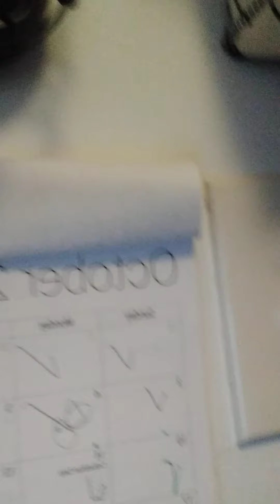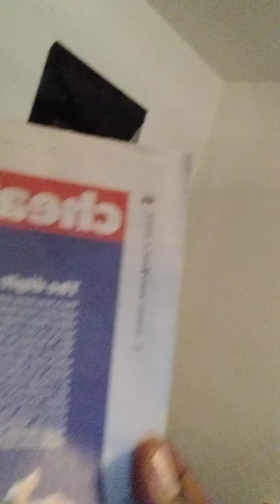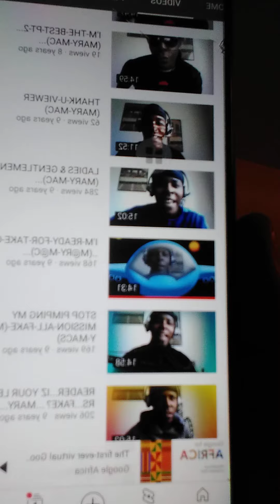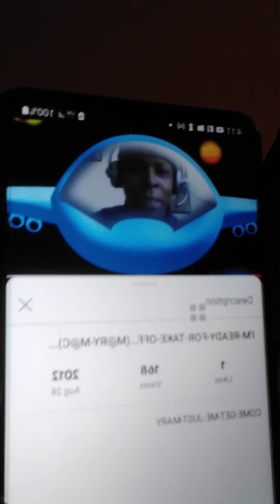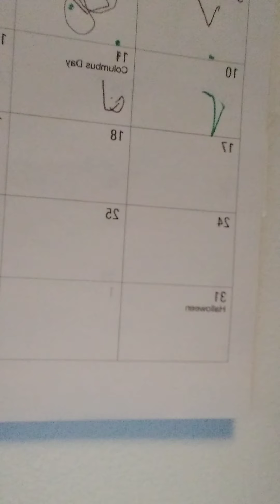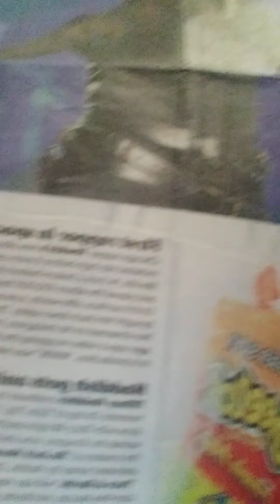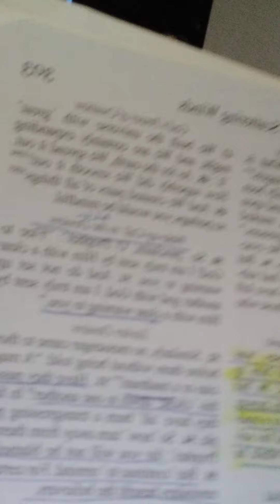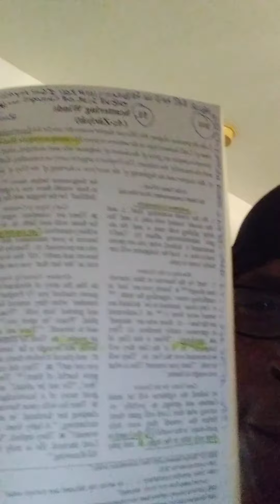MARY-LEE'S I AM A REAL GURL AND NOT A TRANSMAN SO PLEASE STOP TRYING TO KILL ME FOR QWEENDOM MEN....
Watch "MARY-LEE'S MORE CAMERAS & INVASION IN MY TRAP BUILDING AND NO MAINTENANCE IN MY APARTMENT NO-Z..."
SHE-CAR-GO STANDS FOR...
SERIOUS
HUSTLERS
ENTERTAINING
COMPLICATED
ARROGANT
REBELLIOUS
GUYS AND GURLS
OR-GAN-NIK-LEE
SO LISTENERS...READERS AND SPECTATORS NOW THAT U KNOW WHAT MY REAL CITY SHECARGO STANDS FOR WHAT ELSE IZ IT THAT U NEED TO KNOW OTHER THAN MY HEART DON'T PUMP JELLO AND MY HIGHER POWER DIDN'T MAKE NO COWARD BUT I WILL LEAN BACK...OR TAG AND TAP THAT ASS JUST TO C U MAD OR LAUGH EITHER WAY I'MA GET A REACTION AND SOME SATISFACTION OUT OV YOUR HORNY THIRSTY AZZ UNLIKE RODNEY D. OR MICK JAG FAG AND HELL YA US CHICAGOANS LOVE TO DISS ESPECIALLY PEOPLE ON SCHOOL TRIPS WHO DIP SIP AND FLIP JUST TO SEE ME MARY-LEE GET SICK FOR NO APPARENT REASONS OTHER THAN THE FACT THAT U OUT OV TOWNERS CAN'T SEEM TO MIND YOUR OWN DAMN BIZNESS AND NOW ME AND THE HOMELESS GOTTA NEW SENSE OV DIRECTION AND THAT IZ WHERE U REST ASURE AT AND PROBABLY ON MY OWN DAMN PILLOW...BED..AND MATRESS...
AND JUST LIKE SOME REAL SAVAGES...
OR THE BITCH FROM THE SPIKE LEE MOVIE SHE'S GOTTA HAVE IT AND JUST LIKE HER U JUST HAD TO HAVE WHAT I HAD RAP THIS AND THAT WHILE THE REST OV U HATRRS ARE STILL ON THAT SAME OLE GANGSTA ASS SHIT ME AND MY REAL NIGGAZ ARE STARVIN AND LOOKING LIKE A FASHIONABLE MISFIT AND YOUR ASS IZ STILL COMPLAINING ABOUT THE NICE HOUSE AND CAR THAT U R LIVING AND DRIVING IN AND THAT I'M SURE ISN'T RENTED AND NOW THAT I'M THINKING ABOUT IT BITCH I PROBABLY BOUGHT IT AND THAT'S  JUST FUKIN REDICULOUS ESPECIALLY COMING FROM SOMEONE WHO NEVER HAD SHIT TO BEGIN WITH NOT EVEN SOME GOOD OLE COMMON SINCE BUTT...BUTT...BUTT...THAT IS THE SAME OLD SHIT AND THAT I AND MY CHICAGOANS HAVE TO PUT UP WITH DAY IN AND DAY OUT WHY? BCUZ I WRITE BETTER THAN HIM THEM AND U TOO OOOUUU PLUS MY PERSONALITY AND SMILE IZ IS THROUGH THE ROOF AND BRIGHTER THAN AN ALBINO ON THE HOTTEST FOURTH OF JEW-LIE...
WEEKEND EVEN AROUND THEIR DARKEST NEXT TO KIN...READER...QUIT PLAYING...
A-YO...
FAM-A-LEE...
SHALL I KEEP GOING ON AND ON AND ABOUT WHY SHE-CAR-GO IZ BETTER THAN ALL OV THE REST...
YEP!!!OK NOW U GOTTA CHECK OUT MY BACK ON MY BULL...BULLSHIT LIST...
1.THE CHICAGO BULLS WON 6 CHAMPIONSHIPS
WITHIN 10 YEARS...TEARS...TEARS...TEARS...
A-YO...TITO GET ME SOME TISSUE...
2.OPRAH WINFREY WAZ ON THE AIR FOR 25 YEARS AND EVEN WHEN THE INTERNET WASN'T THAT POPULAR...AND MOST OV Y'ALL ARE JUST GETTING STARTED AND U STILL CAN'T STOP HER...
3.MICHELL OBAMA A NATIVE OF CHICAGO SOUTHSIDE MADE IT FROM THE SOUTHSIDE OF CHICAGO TO THE WHITEHOUSE NOW THAT'S  BOUTY BOUTY...
4.HAROLD LEE WASHINGTON BECAME THE 1ST MAN OF COLOR MAYOR OF CHICAGO...
5.LORI LIGHTFOOT IS NOW CHICAGO'S...
1ST OPENLY LESBIAN MAYOR OF...
MY KIND OF TOWN SHE-CAR-GO...
6.THE CHICAGO WHITESOX BEARS BULLS CUBS BLACKHAWKS AND EVEN THE LITTLE LEAGUE JACKIE ROBINSON TEAMS ALL WON CHAMPIONSHIP$ GAMES IN MY LIFETIME AND I'M NOT EVEN 55...
7.THE CHICAGO TELEVISION SITCOM GOODTIMES WAS WRITTEN BY: A MAN OV COLOR NAME ERIC MONTE  AIN'T WE LUCKY WE GOT'EM...
GOOD TIMES?...
8.SCARFACE WAZ A KNOWN GANGSTA IN CHICAGO
ALONG WITH SOME OTHER CRIMINAL MINDED PEOPLE AND THAT I REFUSE TO MENTION...
DUE TO NONE OV YOUR BIZNESS...
9.THE MOVIE BLUES BROTHERS AND THE NEGOTIATIOR JUST TO NAME A FEW  OR BETTER YET TWO WAS MADE RIGHT HERE IN CHICAGO...
10.NOW FOR THE BEST OV THE BEST (ME)... MARY-LEE AKA MARY-MAC YOUR GHETTO NEWZ REPORTER AND THE ORIGINATOR OV RAP MUZIC WAZ AND STILL IZ A NATIVE...
A-MARY-KIN AND CHICAGOAN...
EVERY SINCE MAY 25TH 1967 IN OTHER WORDS FUK WHAT U HEARD THINK OR READ ABOUT ME MARY-LEE THE TRUTH OV THE MATTER IZ THIS I'M #-1 IN YOUR BOOK GLADYS KNIGHT AND THE PIMPS I MEAN PIPS...POINT..BLANK...PERIOD...
READER...
CLICK ON THE GLADY'S KNIGHT YOU'RE NUMBER ONE (IN MY BOOK) VIDEO LINK BLO THANK YOU GEEZ-US...
NOW FOR ALL OV MY TOWN AND COUNTRY OVER SEAS AND OUT OF TOWNERS AKA BORN IN OR JUST VISITING MY CITY SHE-CAR-GO  OR A-MARY-KA YES U AMERICANS CLICK ON MY LETS MAKE AMERICA GREAT AGAIN GLADYS KNIGHT IF ANYONE SHOULD EVER WRITE MY LIFE STORY VIDEO LINK BLO OK...OK...OK...AND THEN STOP HATIN...&...FIGHTING OVER WHO AND WHAT CAME 1ST THE CHICKEN OR THE EGG?...
NOW READER...
READ YOUR BIBLE 2ND SAMUEL CHAPTERS 1& 2...
NOW I'M THROUGH IN OTHER WORDS FAM-A-LEE THANK U AND MAY GOD BLESS US ALL AND NOT JUST TWO OR A FEW...PEACE...